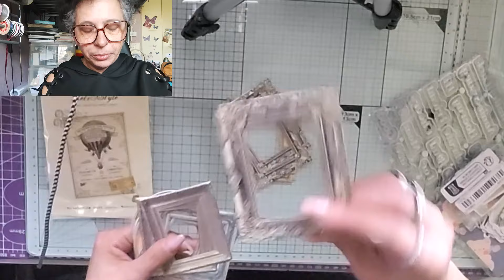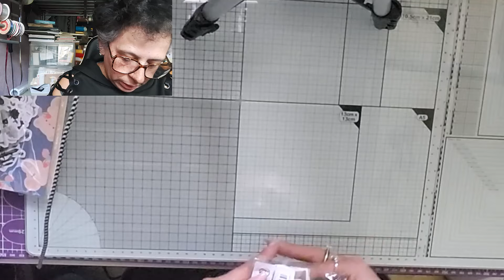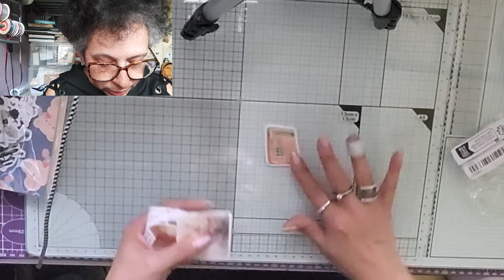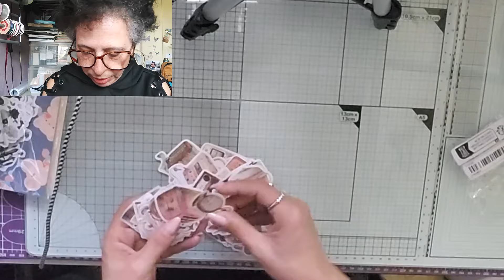HAUL TEMU SPECIAL SCRAPBOOKING ET JOURNALING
bisous

bon reduc 10% : PILOUSCRAP10